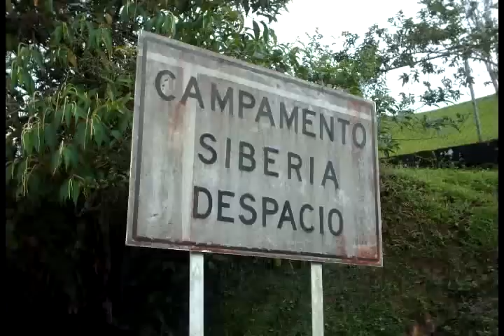PREGONERO URIBANTE POTOSI ANDO BUSCANDO UN AMOR LOS VIGILANTES DEL SWING.avi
VIDEO: JESUS MENDEZ 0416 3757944
GRUPO SONG PARRANDERO: 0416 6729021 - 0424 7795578
esta agrupacion tachirense cuando se consolidaron como grupo musical su primer nombre fue los vigilantes del swing, actualmente son conocidos como el grupo song parrandero. y ya cuentan con 3 producciones discograicas